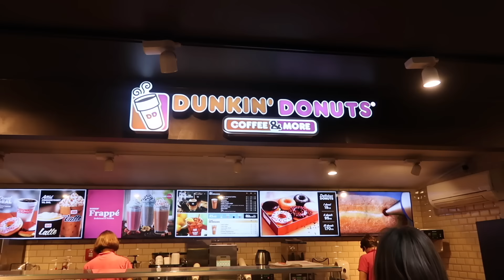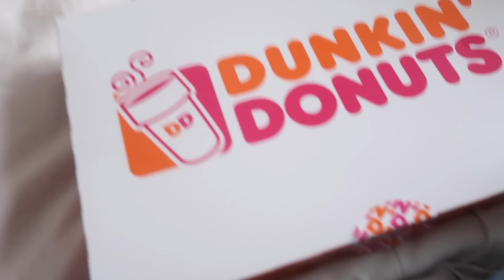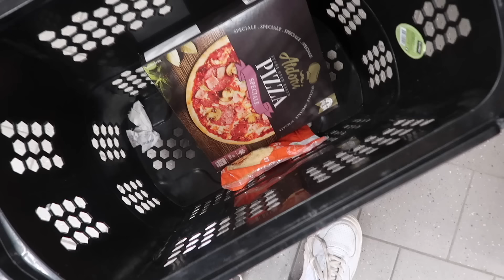20.000 KALORIER CHALLENGE m. Oskar Hole (kender du det)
++ÅBEN MIG++

Heeey,
Så har Oskar Hole og jeg simpelthen valgt at udsætte os selv og spise HVER 10.000 kalorier, hvis I gerne vil have flere challenges som denne, så LIKE den her video, så ved jeg det !!

INFO OM MIG:
Alder: 20 år
Højde: 1.71
Søskende: 3
Forældre: Skilt (bor hos min far)